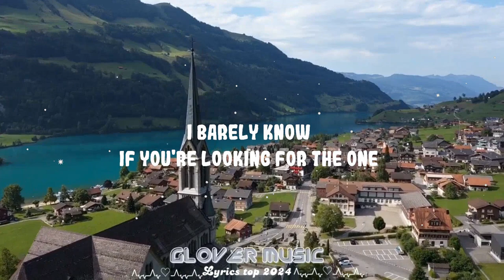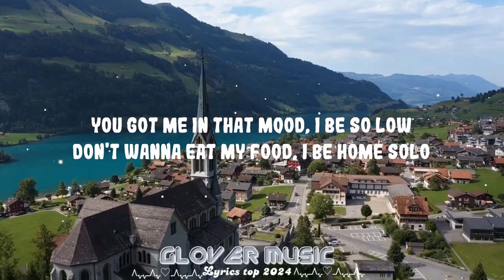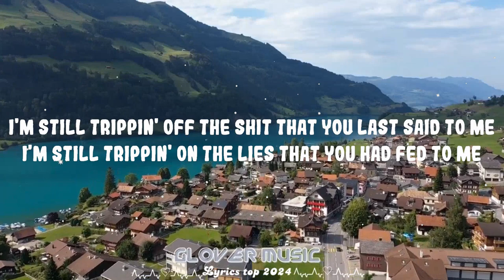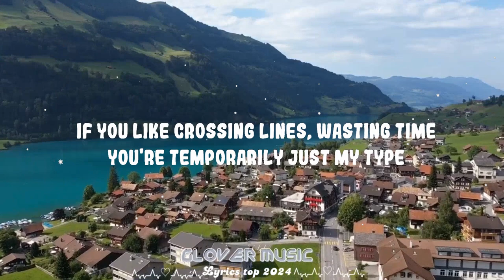Lil Tjay - 2 Grown (Lyrics) Feat. The Kid LAROI || Glover Music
Lil Tjay - 2 Grown Feat. The Kid LAROI

Follow Lil Tjay:

(Lyrics):
[Intro: Ashley Kutcher]
I'm not here for all your small talk or your morning coffee
I'd rather catch a body than catch feelings for somebody
I barely know
If you're looking for the one, you shouldn't get too close
But if you like falling for strangers
If you like dancing with danger
If you like crossing lines, wasting time
You're temporarily just my type
If you like falling for strangers, if you like

I used to wanna see the world with you
But, girl, you know damn well shit done changed
I guess that's just how life goes, we gettin' too grown for the childish games
And I don't know why I'd even try again and again, no

Lot of shit you said when we argued
Was just so petty, not gon' lie, it still stick
You tryna say it is what it ain't, all love-hate, I can't
Bro said fuck these hoes, we tryna get rich
You got me in that mood, I be so low
Don't wanna eat my food, I be home solo
I wanted to be toxic, shut you up, it's hot shit
Been gettin' to your head, should've kept you my ho
And I don't know why I'd even try again and again

[Bridge: Ashley Kutcher]
If you like falling for strangers

I'm still trippin' off the shit that you last said to me
I'm still trippin' on the lies that you had fed to me
I'm still trippin', but I shouldn't 'cause it's done now
I'm still missin' what I thought in you I once found
I took you 'round the world, seven nights in Paris
I gave you everything and now you act like it don't matter
I defended you to friends, now you got me embarrassed
I even took you home and introduced you to my parents
And it's time money can't buy back with you
And it's hard to admit that I still want you
Yeah, it's hard to admit, but it's still the truth
Are you still, are you still down?

[Outro: Ashley Kutcher, Lil Tjay & Ashley Kutcher]
I'd rather catch a body than catch feeling